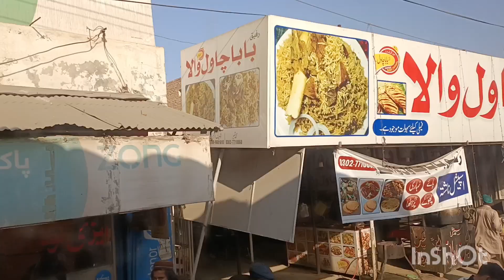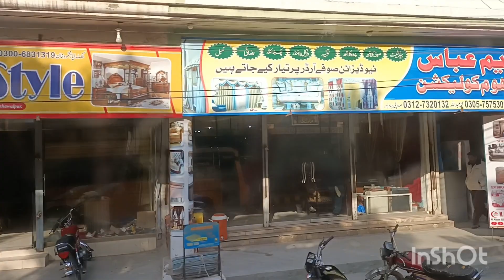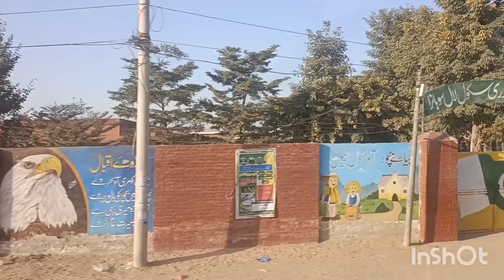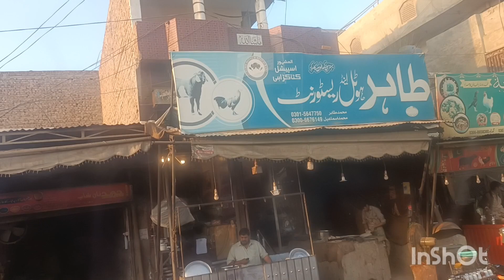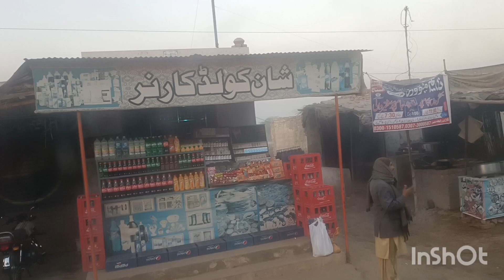Bahwelpur to haroonabad travel enjoy vlog